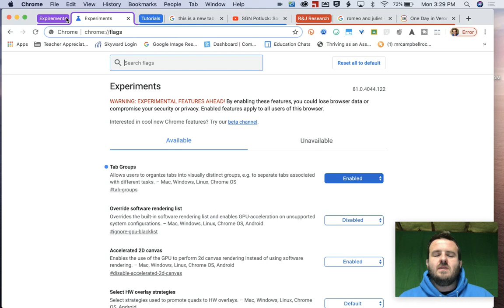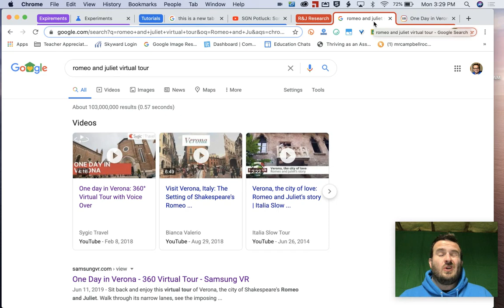What are Google Tab Groups? A Tutorial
What are Google Tab Groups?  Google Tab Groups is an experimental project within Google Chrome that allows users to connect, group, move, and mute specific Google Tabs. This is great for those of is that are unorganized, or those of us that need a little more color coding in our lives.